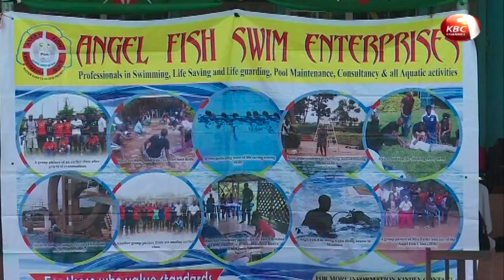13 participants take part in second edition of Aquathon Kenya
Thirteen participants took part in the second edition of Aquathon Kenya held at the Muthaiga Primary School swimming pool. The event was held to mark the world Aquathon day which is celebrated on the 9th of November worldwide.